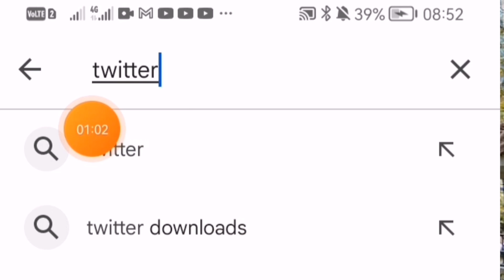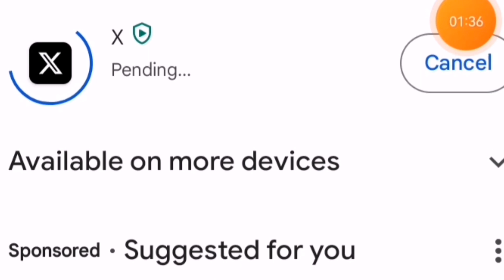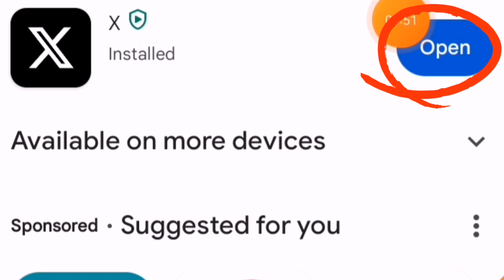HOW TO INSTALL OR DOWNLOAD A TWITTER 2023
You can watch all my Karaoke,